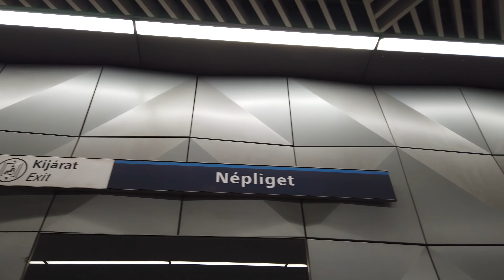Metro Station Népliget - Budapest 🇭🇺 - Walkthrough 🚶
Népliget is a station on the M3 line.
The station opened on March 29, 1980. It was closed in 2019/2020 due to construction works and reopened again on October 22, 2020.